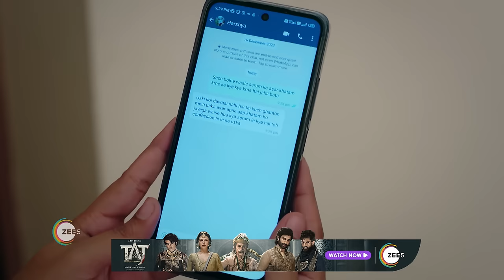Kaise Mujhe Tum Mil Gaye | Ep - 37 | Jan 3, 2024 | Best Scene 2 | Sriti Jha, Arjit Taneja | Zee TV